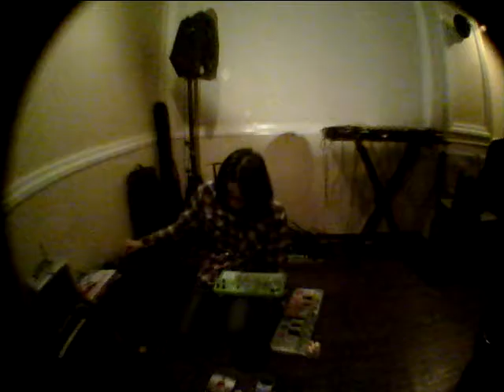serita solo at koenji 4th 2017.01.22